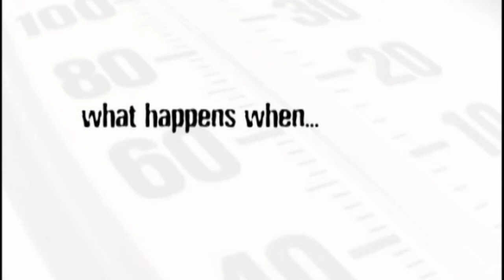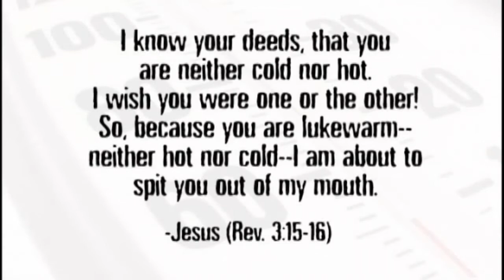Are you Hot or Cold?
Revelation 3:15-16
(15) I know your deeds, that you are neither cold nor hot. I wish you were either one or the other! (16) So, because you are lukewarm—neither hot nor cold—I am about to spit you out of my mouth.